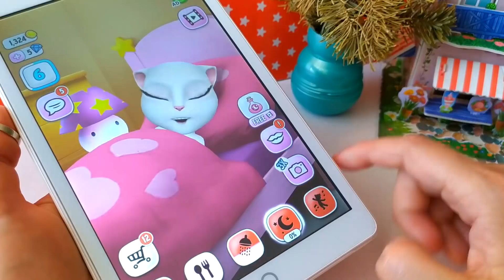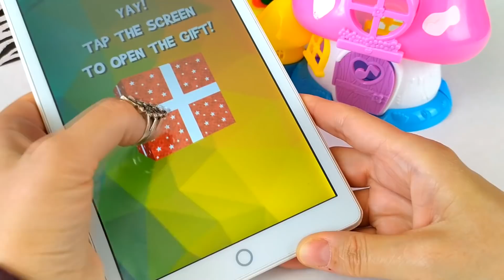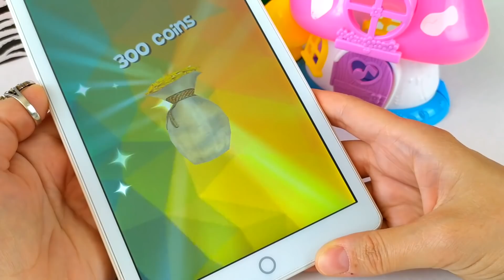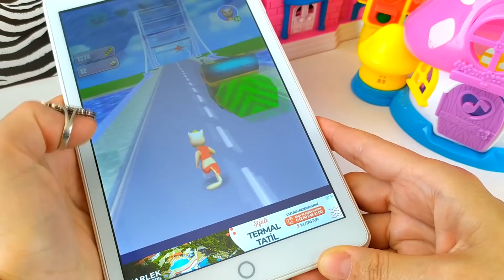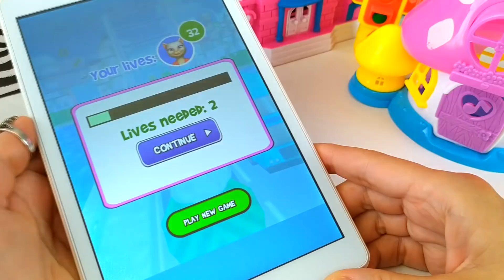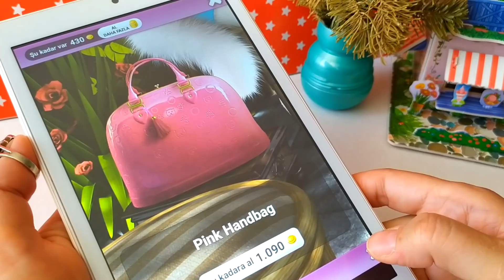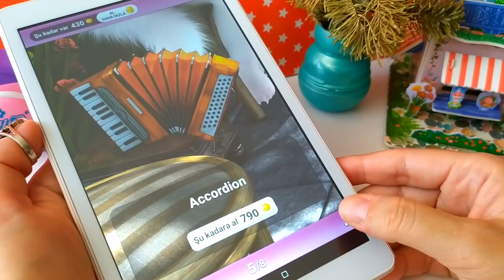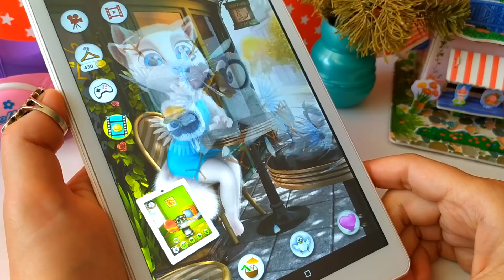ANGELA'NIN BİZE SÜRPRİZLERİ VAR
Merhaba sevgili arkadaşlar, güzel bir videoyla daha karşınızdayız.
Bu videomuz da Angela bizi bir yerlere götürüyor. Daha önce hiç görmemiştik.

Oyuncak Evim Kanalı Polly Pocket, Lol Bebek ve daha pek çok eğlenceli video.

Merhaba. Biz kızımla birlikte eğlenceli, seviyeli, eğitici ve hoşgörü içeren videolar paylaşmaya özen gösteriyoruz.
Bizimle olduğunuz için çok teşekkür ederiz. İyi seyirler.
Sevgiyle kalın.